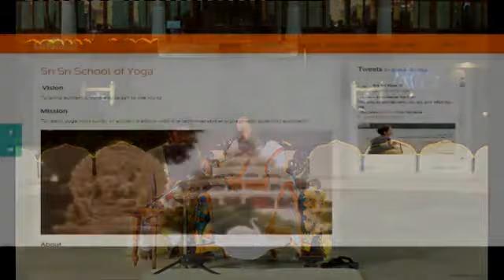Sri Sri Ravi Shankar -Satsang at Art of Living International Center, Bangalore - 19 January 2017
Satsang at Art of Living International Center, Bangalore

Live Maha Satsang - 'Umang' from Kota, Rajasthan

sri sri ravi shankar, press conference, press conference abp news, press conference abp news latest, sri sri ravi shankar interview, sri sri ravi shankar talks, art of living, sri sri, kanhaiya kumar, sri sri ravishankar azadi, jnu, sri sri jnu, sri ravi shankar art of living, sri ravi shankar speeches, sri sri interview, sri sri interview latest, Dibang, azadi, azadi jnu, anti national jnu, latest, full, sri sri ravi shankar latest interview, latest speech, latest talks, anger ashtavakra astrology bhagavad gita buddha chanting consciousness desire devotee devotion enlightenment fear forgiveness god grace gratitude guided-meditation guru Gurupurnima habits happiness happy karma krishna life love mantras marriage meditation mind mythology navratri negativity quotes relationship relationships rudram shiva Shiva Tattva spirituality srisri thoughts work life balance youtube

Demand and blame destroy relationships.

Just imagine yourself in their situation. How would you feel if someone doubts your love for them, and you have to make an extra effort to make them believe that you love them? Is it not a burden?

Learn to praise your partner and uplift a situation instead of blaming and finding fault. Uplifting your partner should be your commitment . Then you are the right person for anybody, and everybody will love you when you don’t hurt them intentionally.
Be open to correction and changes, and have the patience to listen to criticism.

You have to be patient to take in criticism.
See your partner beyond his or her words and actions.

When someone comes home after a long tiring day at work, it is normal for them to feel exhausted and frustrated. So you should understand their situation and give them the space/freedom to express their genuine feelings of frustrations, anger etc. When someone is in labor pain, and if you say, ‘Don’t deliver, keep it, keep it, keep the baby inside.’ What can they do? How long can they keep it inside? Somewhere they have to explode. You should allow them to express and let go of all their stresses that they have carried all the day.
Understand why your partner is upset or unhappy then your relationship will work.

If you are understanding, you will allow them to tell you everything that happened and you can uplift them! But if you expect them not to tell anything and be nice to you 24/7 and find fault with them all the time, then relationships do not work!